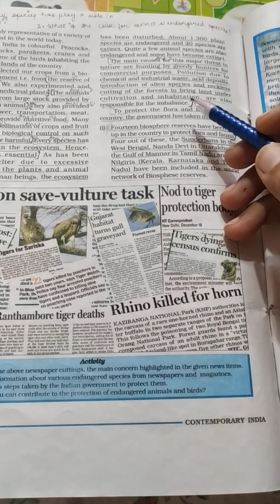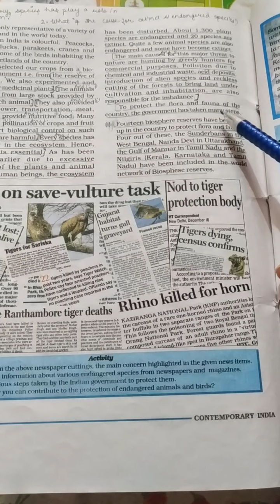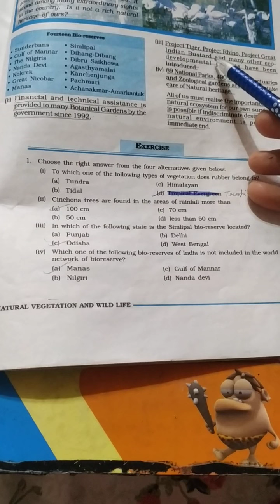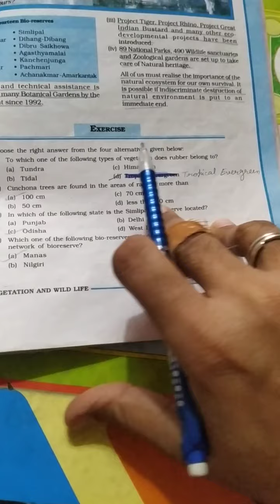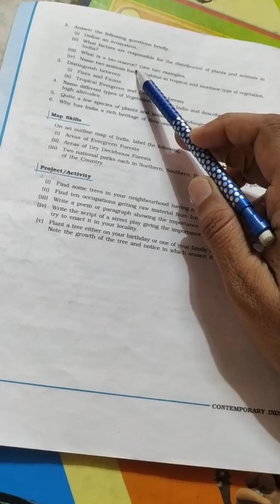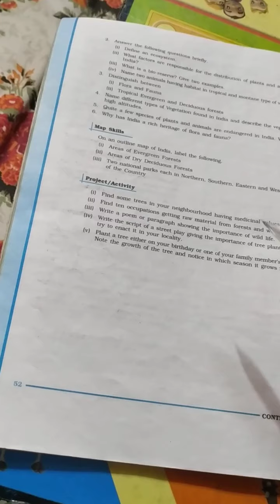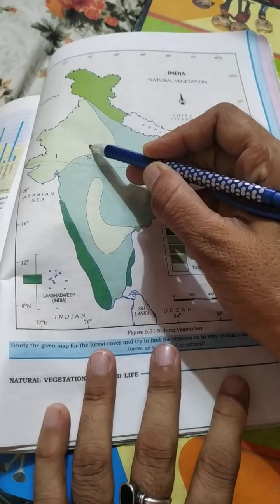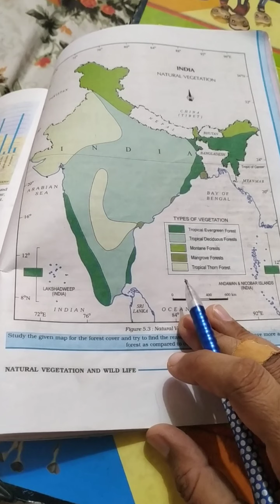Class- IX Ch. -5 Natural Vegetation And Wildlife part-4 (Geo.)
Efforts done by government and Exercise questions